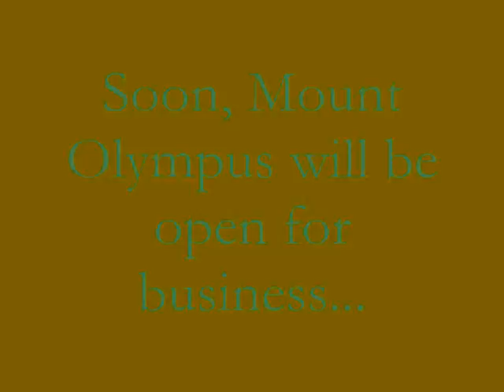RCT3 - Sneak Peek of Mount Olympus (Theme Park) - King Kong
DAMN, THAT BE NASTY! Soon, Mount Olympus (Mount Olympus Theme Park) will be open for the business!